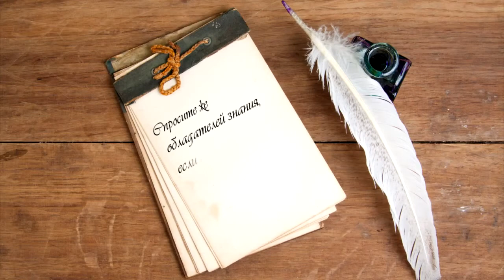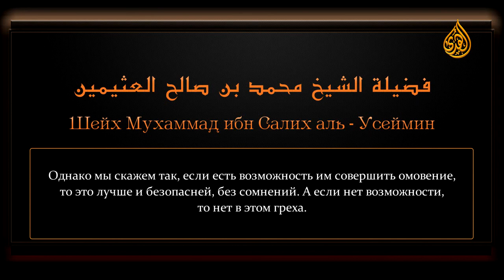Ценные сокровища из фатв Ибн Усаймина - Чтение и прикосновение к Корану «Мусхафу» без омовения